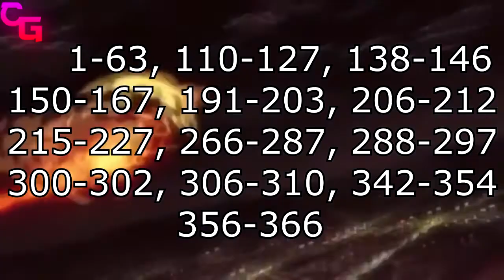¿Te GUSTÓ JUJUTSU KAISEN? Entonces TIENES que VER ESTO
Nombre de los Animes:
- Jujutsu Kaisen
1- Kimetsu no Yaiba
2- Noragami
3- Tokyo Ghoul
4- Bleach
5- Mob Psycho 100
6- The God of High School